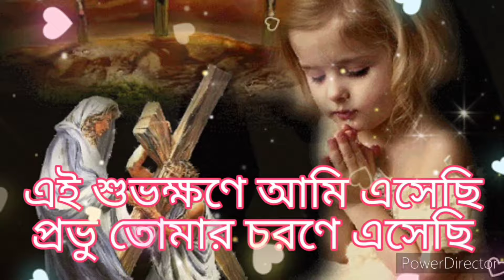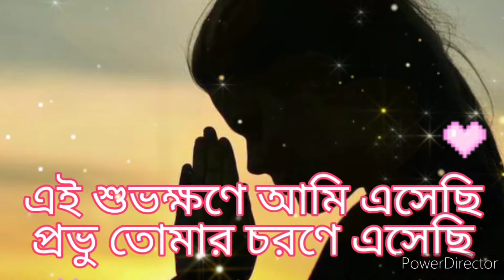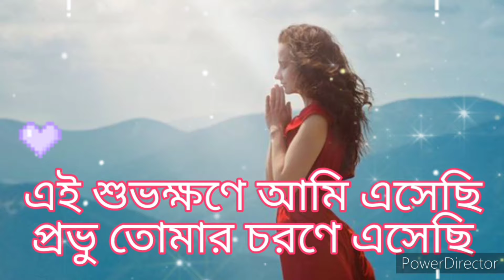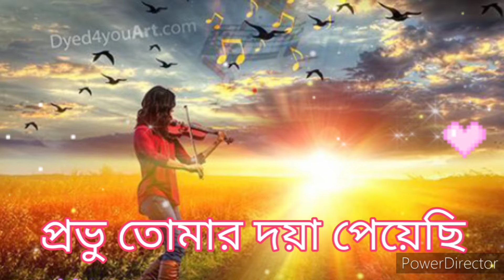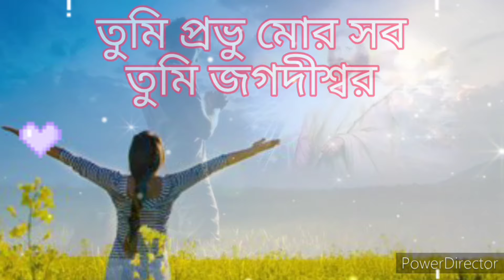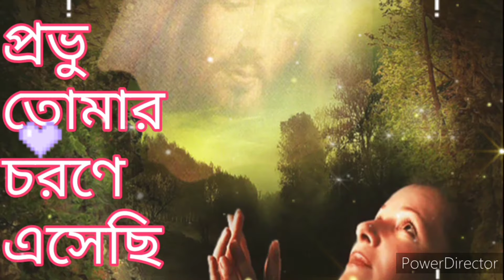Ei Subhokhone Ami Esechhi | এই শুভক্ষণে আমি এসেছি | বাংলা যীশুর গান | Bengali Jesus Song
Song : Ei Subhokhone Aami Esechhi Probhu Tomar Chorone Esechhi
শিল্পী : কণা ভদ্র
কথা ও সুর : ফাদার পিটার মল্লিক

Bengali Jesus Song || Bengali Christian Song

"পিতা, পুত্র ও পবিত্র আত্মার জয় হোক। আদিতে যেমন হত, তেমনই যুগে যুগে চিরকাল হইবে।" আমেন...
@খ্রীষ্ট গান

CAUTION:
DO NOT WORSHIP ANY IDOL IMAGE OF JESUS WHICH YOU MAY FIND IN THIS VIDEO OR AT ANY OTHER PLACE.
"You shall not bow down to them or worship them..." (EXODUS 20:5)

[Credits]
All the credit for this song goes to---
1) Song: Ei Subhokhone Ami Esechhi
2) Lyrics & Composed: Banidipty
3) Artist Of This Song : Kona Vodro
4) Video Editor: Bikram Mondal